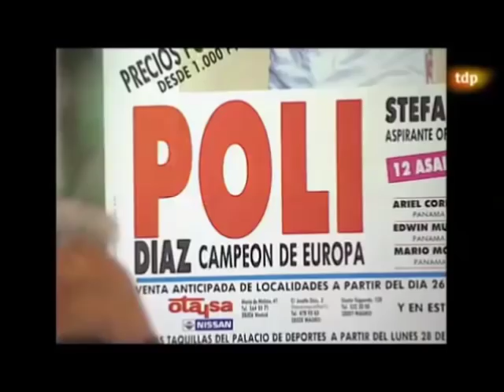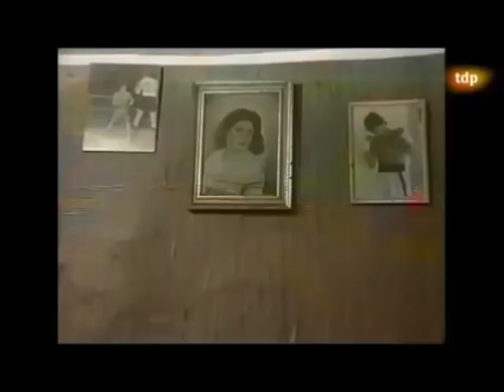Recordando Al potro de vallecas A poli Diaz